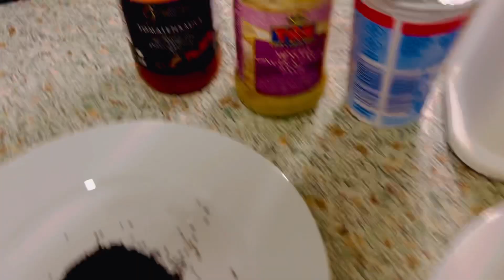Blindfold Challenge - Hani Sisters || Guess what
Hallo Leute,

We did the blindfold challenge! Just for fun, sorry it’s long but we hope you enjoy especially the end.

Dankeschön
Tschüss